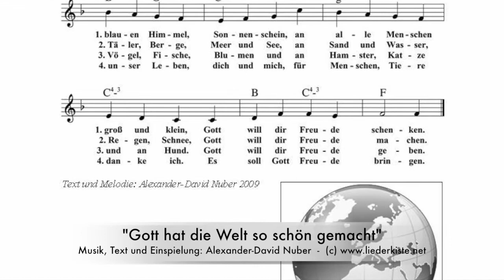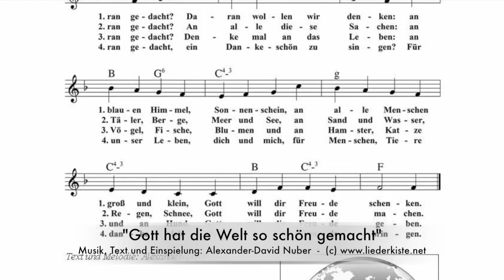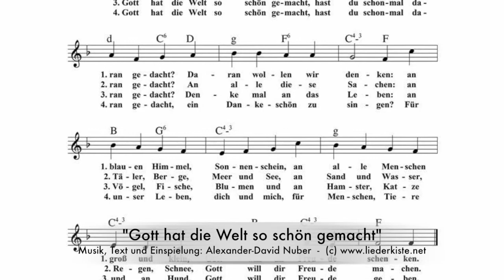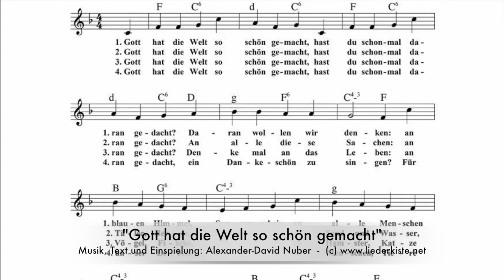Gott hat die Welt so schön gemacht